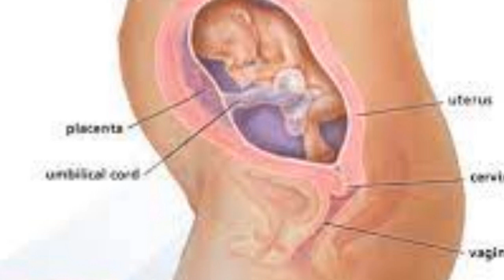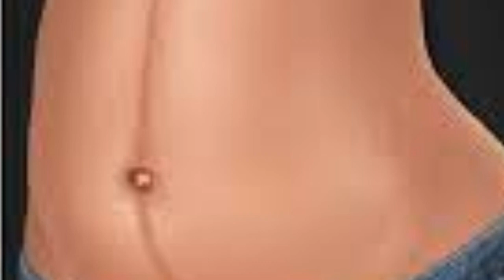ஐந்தாவது மாத கர்ப்பம்/ 5th month pregnancy in tamil/ pregnancy month 5/ கர்ப்பம் மாதம் 5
Hi frds..This is my dream sri you tube channel. This video about pregnancy tips and  5th month pregnancy video in tamil and pregnancy month 5 and care in tamil and entertainment videos..plz support my channel..And subscribe my channel.. and plz tel about your valuable comments..Thank you

Hi frds..This is my dream sri you tube channel.
This my dream sri channel will be a valuable for every moms who are all into pregnancy / parenting mode.here i am sharing my pregnancy journey , pregnancy care,pregnancy tips,
This video  are created on my personal experience and should not be considered as professional advice.plz always consult you r medical practitioners for any advice..